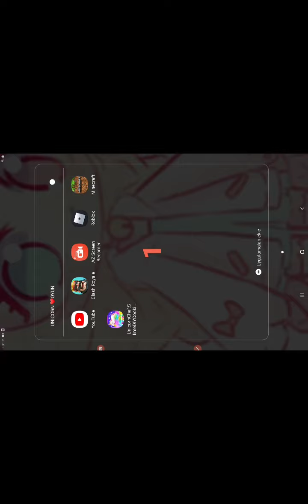Minecraft (yeni evim)❤